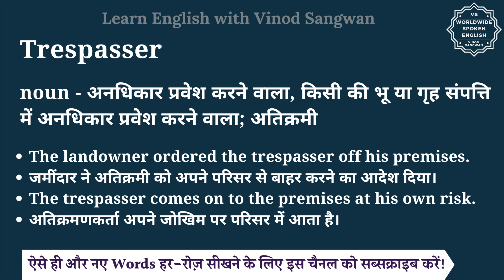Trespasser meaning in Hindi | Trespasser ka matlab kya hota hai | English vocabulary words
इस वीडियो में आप Trespasser का हिंदी में मतलब समझेंगे और साथ में Trespasser का pronunciation भी सीखेंगें यानि की आप Trespasser के अर्थ के साथ साथ ये भी सीखेंगें की Trespasser को कैसे बोले या Trespasser को बोलने का सही तरीका क्या है |

तो बस एक मिनट में सीखिए Trespasser को|
Let’s learn Hindi Meaning of Trespasser in detail.

Trespasser का हिंदी में अर्थ होता है
noun - अनधिकार प्रवेश करने वाला, किसी की भू या गृह संपत्ति में अनधिकार प्रवेश करने वाला; अतिक्रमी

Trespasser को इन उदाहरणों से और अच्छे से समझ सकते हैं
The landowner ordered the trespasser off his premises.
जमींदार ने अतिक्रमी को अपने परिसर से बाहर करने का आदेश दिया।
The trespasser comes on to the premises at his own risk.
अतिक्रमणकर्ता अपने जोखिम पर परिसर में आता है।